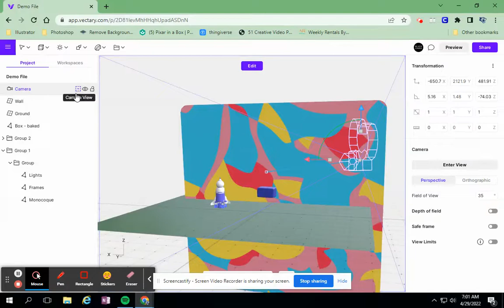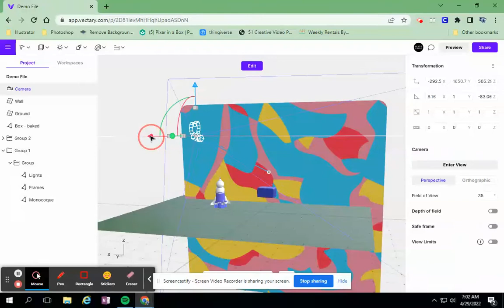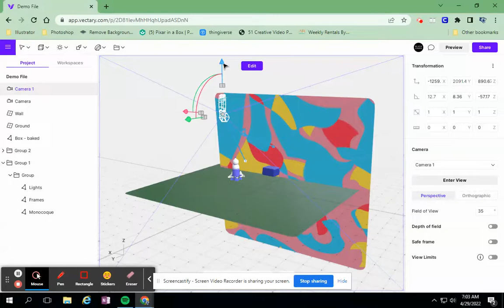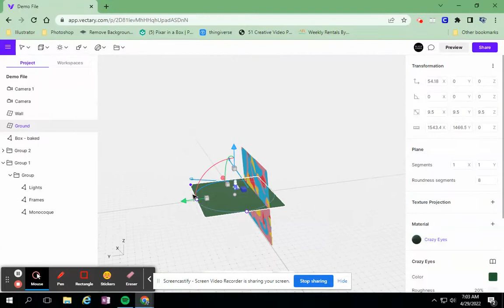Vectary Cameras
Use the cameras to find different angles in the Vectary scene.

And of course, look for more of our Youtube tutorials @ blackcreeksharables!